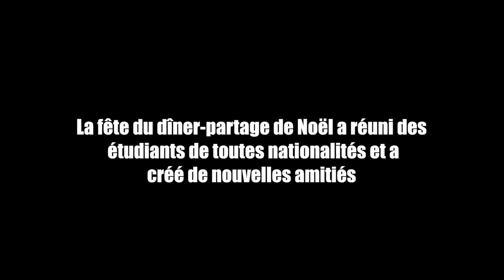Faites partie de l'histoire_leader Samer Kachami Diner-partage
La fête du dîner-partage de Noël 2013. Il nous reste 100 "j'aime" pour atteindre 1000. Partagez et Aimez la page / The Christmas potluck party 2013. Only 100 "likes" left to reach 1000. Share and Like the page